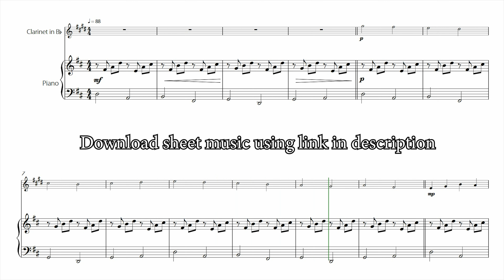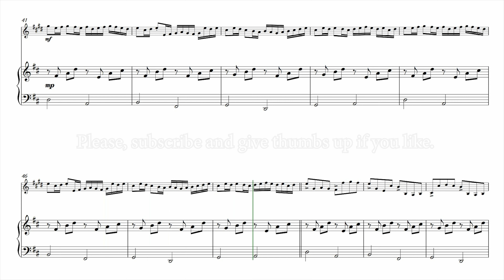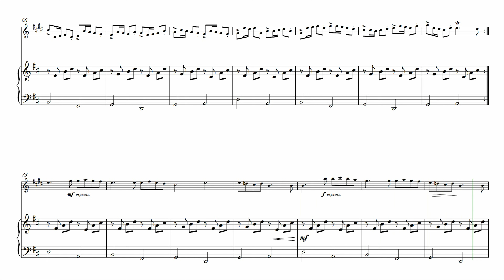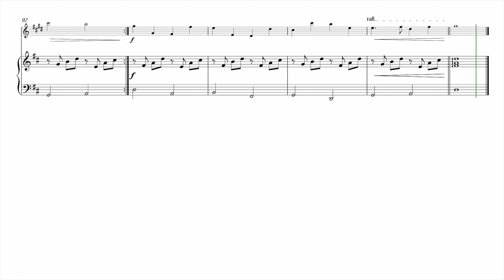"Canon in D" (Pachelbel) - But on CLARINET (with piano)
CLARINET SOLO with PIANO arrangement of the piece: "Canon in D" by Johann Pachelbel.
(Score and CLARINET part: 9 pages)

This arrangement of Pachelbel's "Canon" transforms the original song (composed for three violins and basso continuo) into a version for CLARINET in Bb SOLO with PIANO. In this arrangement it is possible to hear the main themes created by Pachelbel and also the adaptation for a single voice of the counterpoint from the original canon.
Get the sheet music of Pachelbel's "Canon" now and play this masterpiece that captivates the soul with its timeless beauty.